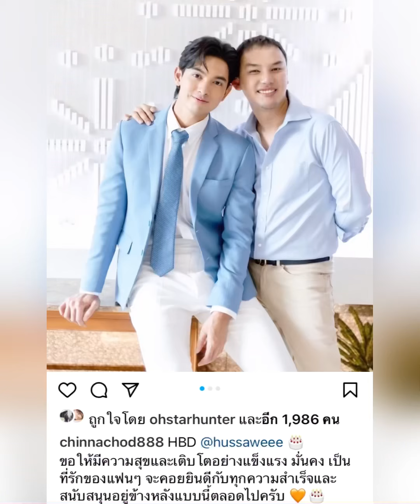“มุกดา”เซอร์ไพรส์ “เข้ม” กลางงานแฟนมีตพร้อมของขวัญชิ้นพิเศษ เปิดคำอวยพรจากเพื่อนซี้ “ยูโร”และ ผจก.